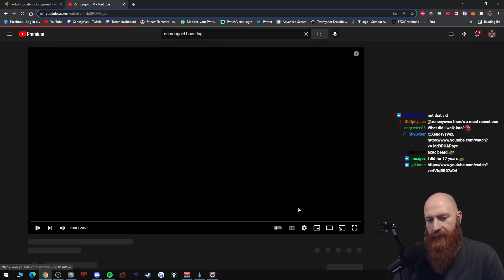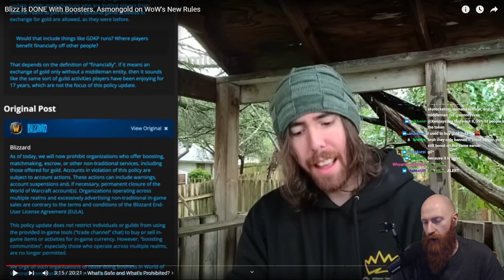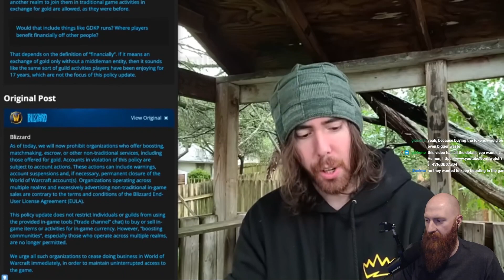Xeno Reacts to Asmongold's Take on Blizzard Removing WoW Boosters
Blizzard made a new rule for World of Warcraft that basically removes boosting communities. In this video Xeno reacts to Asmongold reading the official WoW blue post about Blizzard banning boosters.  Xeno gives his opinion on why Blizzard is doing this now and tries to figure out how this will affect the in game economy and if this will stop real money trading (RMT). Will this change save World of Warcraft going into the new 10.0 expansion? Let's see what Asmongold and Xeno have to say about it.